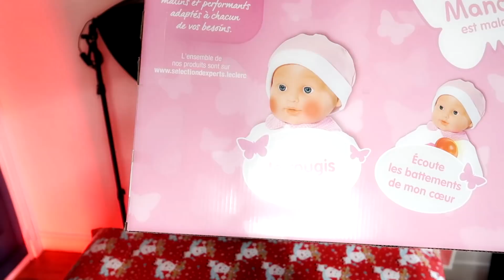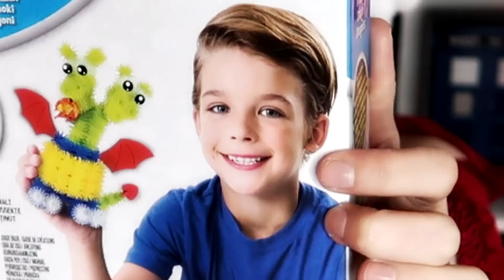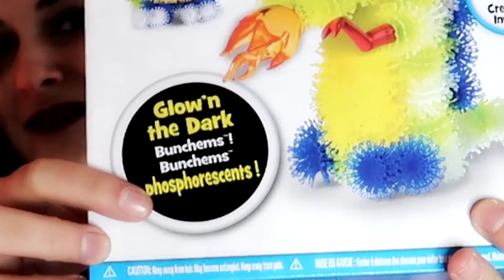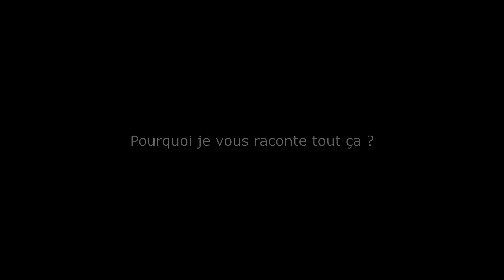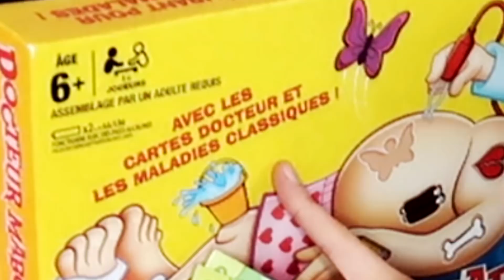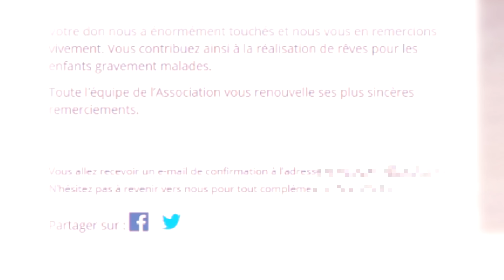QUI VEUT ADOPTER CE BÉBÉ ?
La laideur n'a pas de prix. N'EST-CE PAS MANOLO ?!